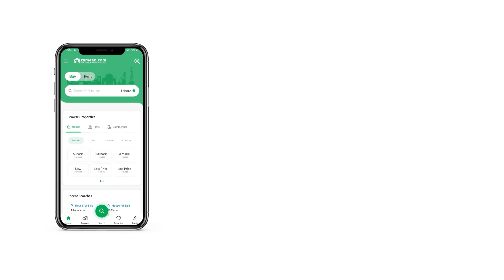3.5 MARLA HOUSE FOR SALE IN DREAM AVENUE LAHORE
3.5 Marla brand new house for sale in Raiwind road dream avenue Lahore block A